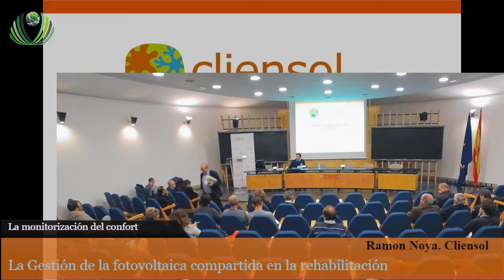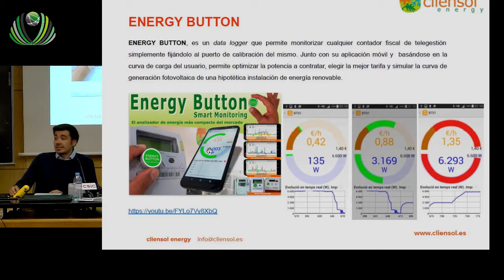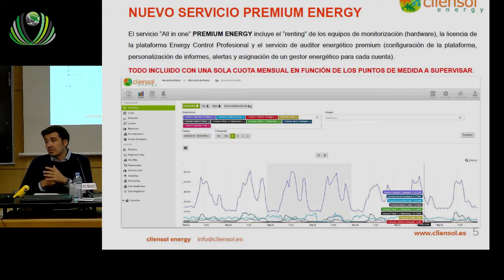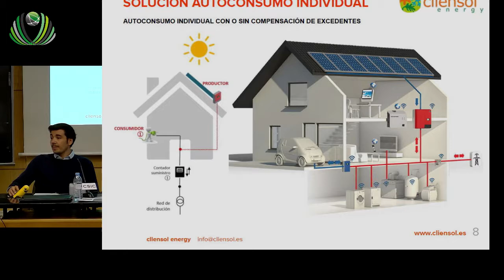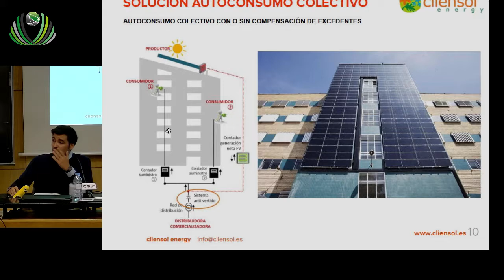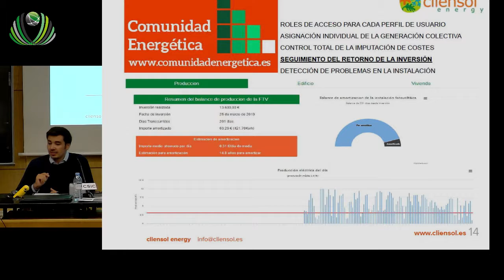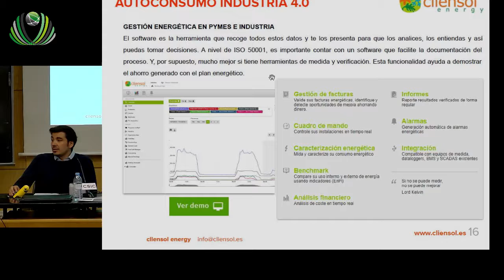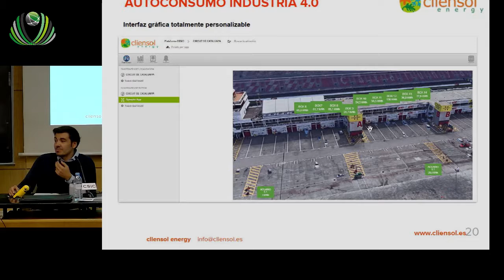La Gestión de la fotovoltaica compartida en la rehabilitación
La monitorización del confort.Una asignatura pendiente En la rehabilitación
15 de Octubre de 2019
La Gestión de la fotovoltaica compartida en la rehabilitación. Ramon   Noya. Cliensol   energy Técnico   especialista   en   gestión   de instalacionescompartidas de Fotovoltaica en comunidades de propietarios.